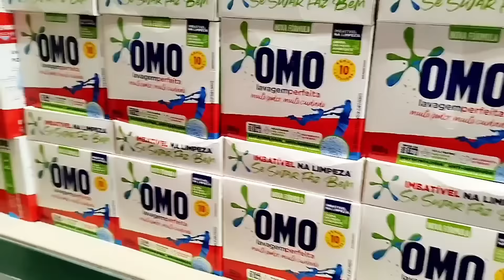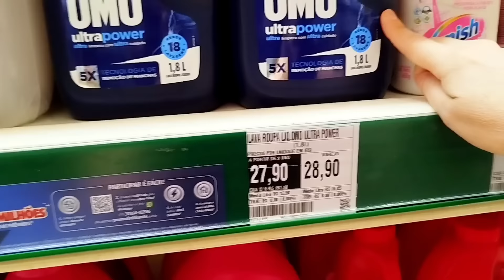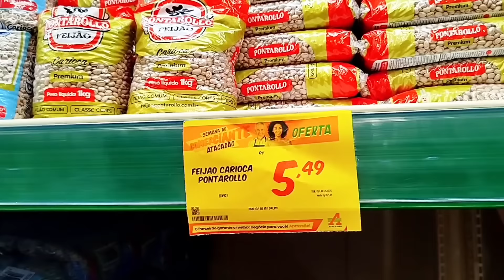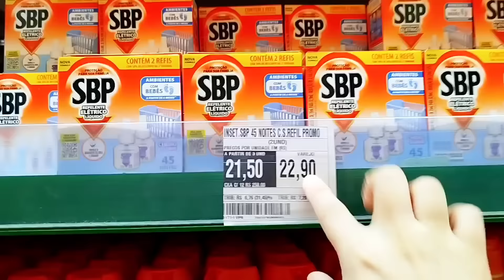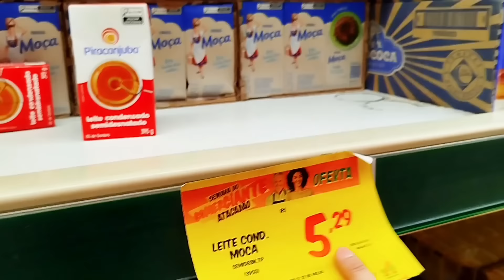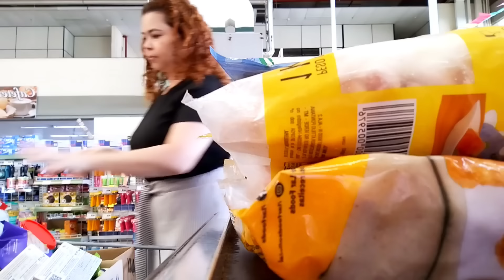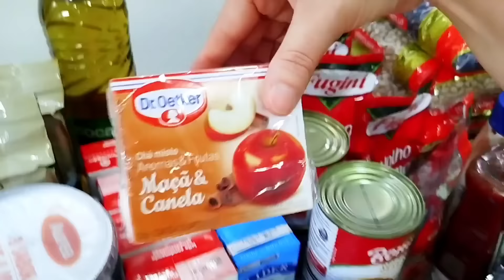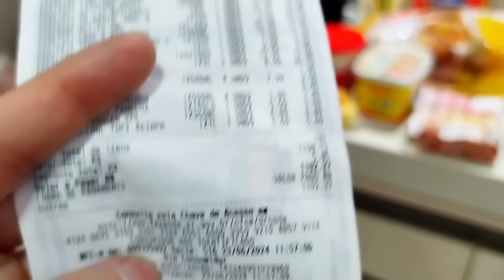COMPRAS DO MÊS DE JUNHO NO ATACADÃO| COMPREI MUITA COISA + VALOR TOTAL 🏠🤍🍒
Oi meus amores, o vídeo de hoje está maravilhoso!
Espero muito que gostem, gravei com muito carinho!

Rotina de dona de casa - rotina -limpeza e organização do lar - Decorei o lar - limpei e organizei a sala - limpei e organizei a casa -Faxina completa pesada -faxina na casa toda -faxina completa - faxina - faxina no banheiro - faxina na sala faxina no banheiro - vídeo de faxina - Motivação - Vlog de faxina - motivação de limpeza - faxinando - faxina pesada - faxina na sala - faxina na cozinha - dia de faxina - vida simples - motivação de limpeza e faxina no